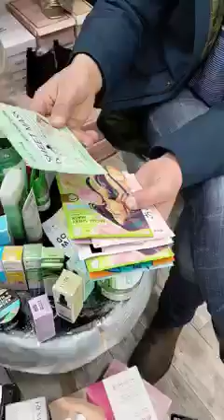هذا الفيديو لكل بنت وسيدة تعتم بشرتها او تعاني من البقه والتجاعيد واثار حب الشباب منتجات اصلية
شارع الامير عبد القادر حي بلعلى العلمة سطيف مقابل بيزيريا سعيدي مرحبا بك
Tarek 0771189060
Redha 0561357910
Pour la commande Viber ou WhatsApp.        توصيل الى جميع الولايات